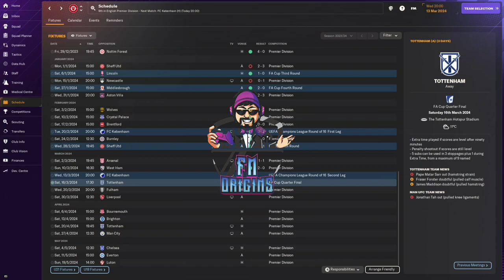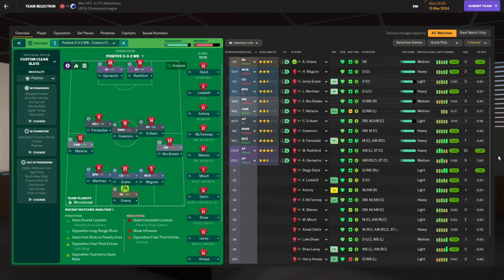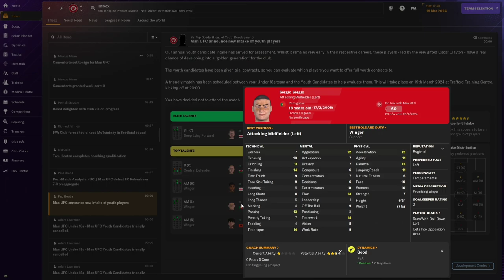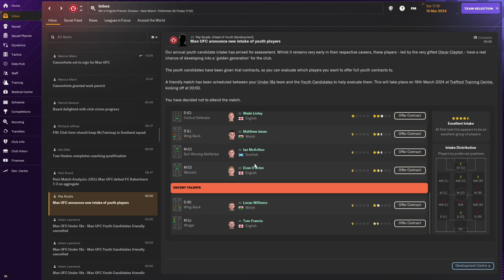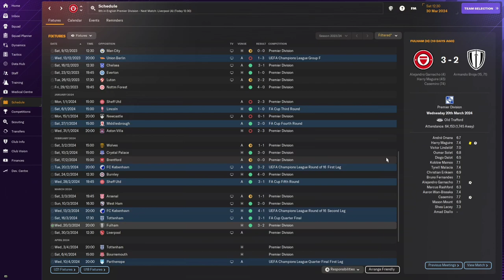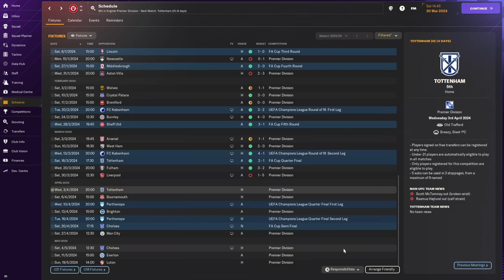FM 24 Let's Play Manchester United EP8 - MASSIVE TRIPLE HEADER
Welcome to the new era at Manchester United Football Club! The investment from Sir Jim Ratcliffe looks to have been completed in the latest database update.

A very special episode for you all today with a huge triple header! FA Cup, Champions League and Premier League, need I say more?

X - @FM_Origins
Rumble - FMOrigins